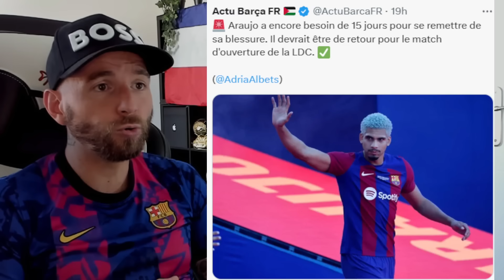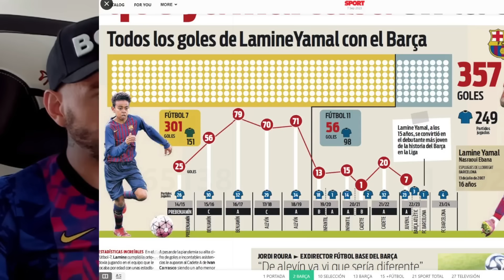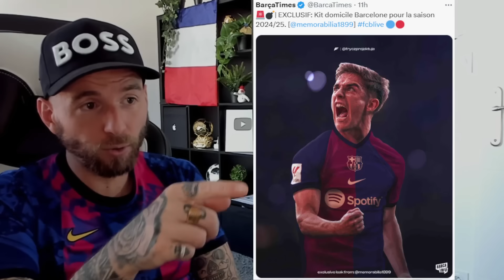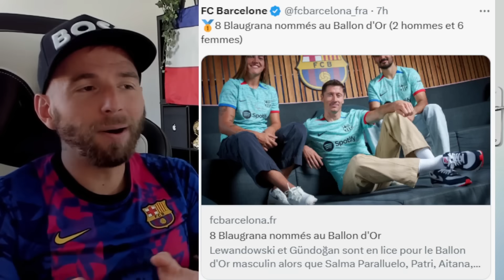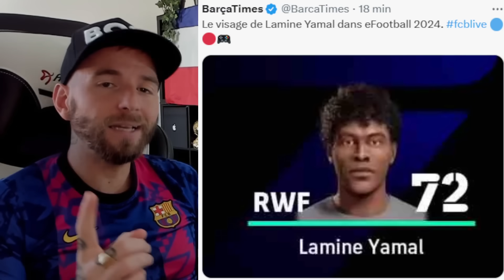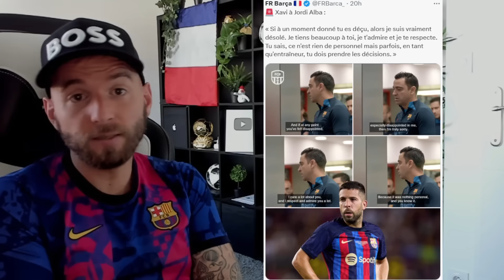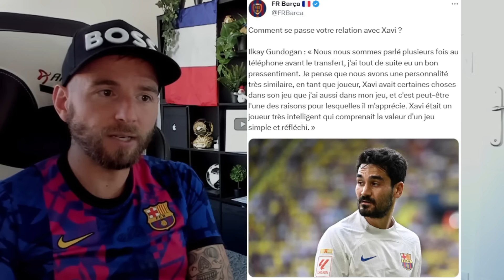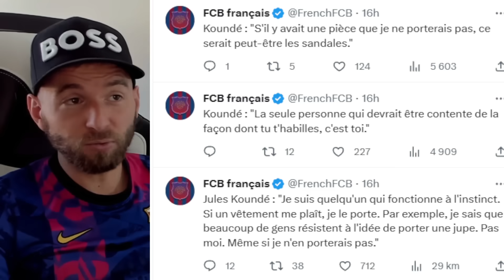LE BARCA A DEJA 3 NOMS DE PIVOT POUR LE MERCATO HIVERNALE ! / SCANDALE POUR TER STEGEN..